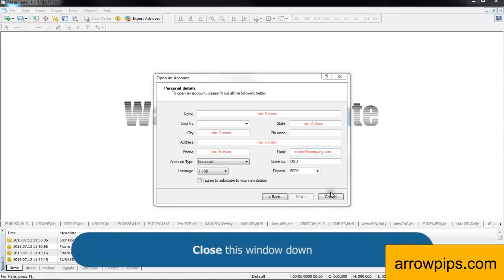How To Use MetaTrader 4 For Beginners | How To Use MetaTrader 4 App | MetaTrader 4 App Tutorial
Over the years, we have built up our reputation as one of the top Forex signal providers in the world with over 90% accuracy, always making our clients money. with us, and you can be sure that your money and profits are safe
/ After you have downloaded the MetaTrader 4 (MT4) platform from your broker and installed it, you will need to log in to your account. How To Use MetaTrader 4 For Beginners | How To Use MetaTrader 4 App | MetaTrader 4 App Tutorial

After reading this tutorial you will be able to:

Check which version of MetaTrader 4 you have
Login to your registered MetaTrader 4 account
Checking your version of MetaTrader 4

In most cases, when you download MetaTrader 4 it will be from the broker you have just registered with. This means that you have a branded version that already contains the server information that you need. You can see if you are using a branded MetaTrader 4 by looking at the small icon on the top left of your software.

Branded
Non-branded version

If you do not have a branded version, you may need to get the server information required to login.
When you log in for the first time you should see a box like the one below:

1. If you have already registered an account move your mouse over Cancel and Left-Click
A login box should appear:

2. Fill in the boxes marked Login and Password with the details you received from your broker and Left-Click OK

With a branded platform you can usually choose between demo and live (real money).

If the login box does not appear automatically
If the login window does not appear after you cancel the registration box:

Move your mouse over Click File and Left-Click
Move your mouse over Login and Left-Click

The login box should now appear. You can now fill in the Login and Password boxes with the information you have received from your broker.

Consistent Forex Signals: Over the years, we have built up our reputation as one of the top Forex signal providers in the world with over 90% accuracy, always making our clients money. with us, and you can be sure that your money and profits are safe.